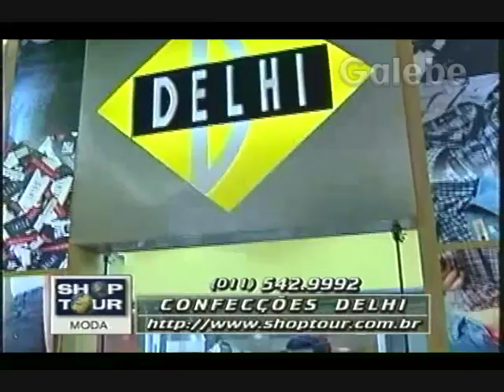CONFECÇÕES DELHI YURI GALEBE 07 08 1998 1